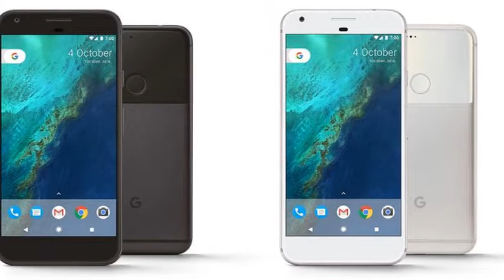Google Pixel 3 THE TOP NEXT UPCOMING PHONE OF 2018 BY GOOGLE GREAT FEATURES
Google Pixel 3 2018 Specifications, Price, Release Date, Features, Review.

Let's firstly talk about the General Specifications of Google Pixel 3.
Operating System will be Android 8.0 (oreo),
And it will be dust and water resistant

Secondly let's talk about the Display, of Google Pixel 3,
5.5 Inches super amoled 2K HD Display, with gorilla glass 5
pixel density, 587 ppi, and some sensors are Accelerometer, Proximity Sensor, and, fingerprint sensor.

Thirdly let's talk about the Processor and the RAM of Google Pixel 3,
Processor is going to be 2.4 GHz Octa Core Qualcomm Snapdragon 845,
whereas the RAM will be 8 GB,

And, Fourthly Let's talk about the Camera of Google Pixel 3,
Rear Camera  will be dual cameras of be 16 megapixel , and
Front Camera will of 8 Megapixel, with dual tone LED Flash,

Fifth, we will talk about storage of Google Pixel 3,
The internally available storage will be 256 GB,
and is non expandable.

Sixth, At last we shall get you noticed about the battery,
The battery is 3900 mAh non removeable with fast charging.

Moving forward now we shall discuss the Price and Release Date of Google pixel 3,
The expected price is USD 950 and the release date shall be around Oktober 2018.

well I hope you found the information valuable